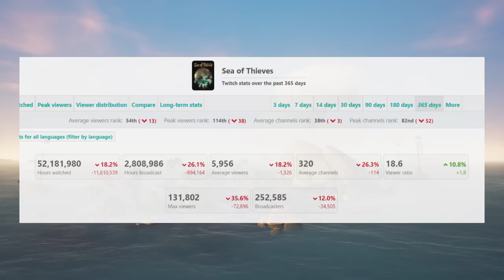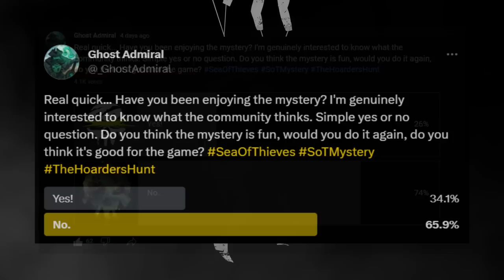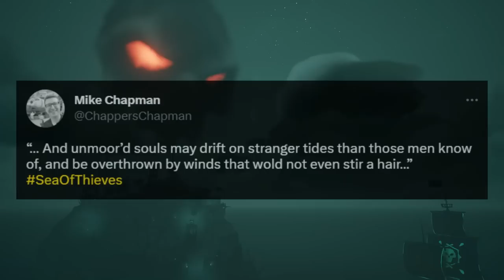Something GIGANTIC Is ON THE HORIZON! Is A Pirate's Life 2 Coming?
Folks, it's that time again. The Xbox Games Showcase. As speculation begins, here are my full personal thoughts on what Season 10 will be, and what we'll be getting on Sunday.